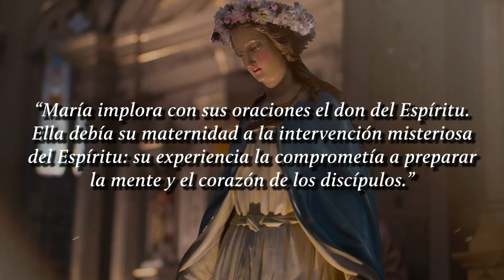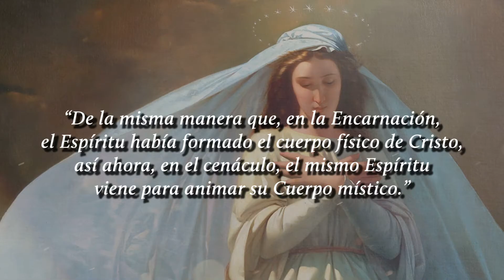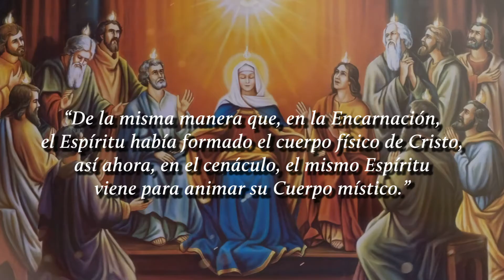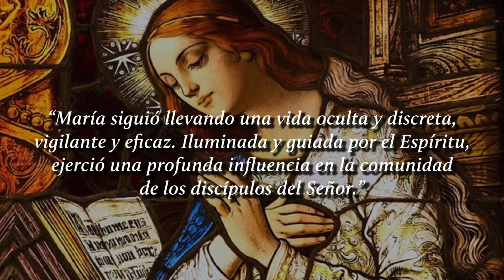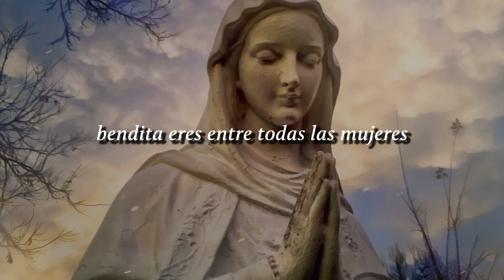CON MARÍA CRECEMOS EN LA FE - María y el don del Espíritu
Parte de la serie de reflexiones "María, peregrina de la fe". Gilmer Torres nos comparte una reflexión sobre María y su participación en Pentecostés en relación con el Espíritu Santo, basándose en el texto “María y el don del Espíritu” de san Juan Pablo II.